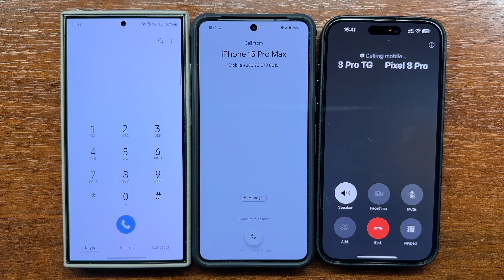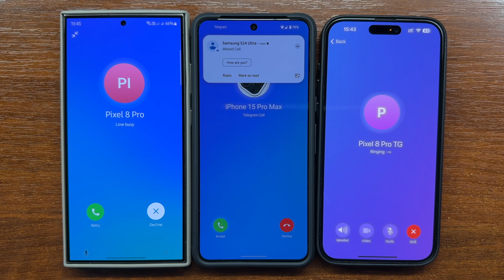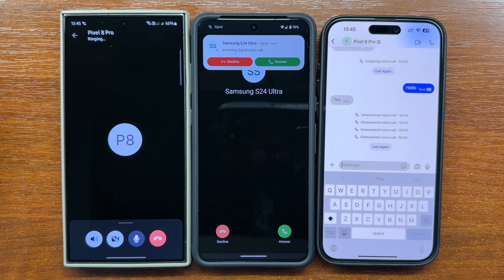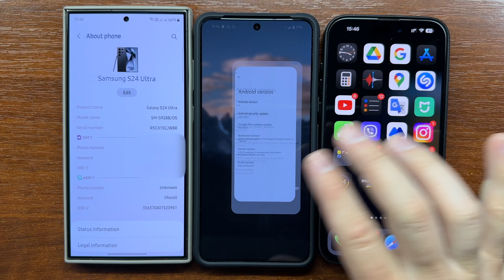Samsung S24U vs iPhone 15 PM WhatsApp, Telegram, Signal Outgoing Call Competition to Pixel 8 Pro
Samsung Galaxy S24 Ultra vs Apple iPhone 15 Pro Max cellular, WhatsApp, Telegram, Signal outgoing call competition to Google Pixel 8 Pro.

00:03 Boot Animation
00:19 Cellular Incoming Call
01:11 WhatsApp Incoming Call
01:52 Telegram Incoming Call
02:27 Signal App incoming call